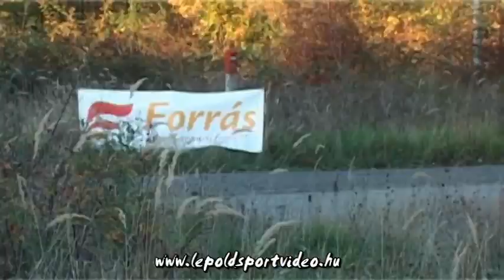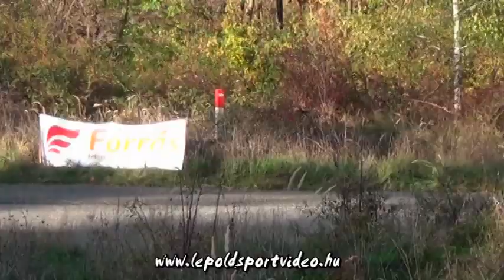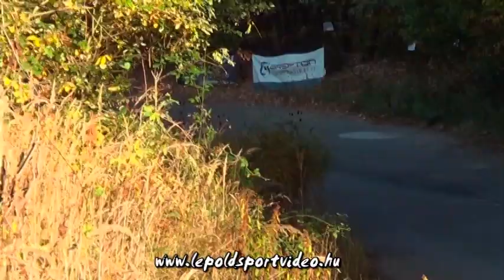lepoldsportvideo.hu:Burján-Dávid Lada VFTS Art-Services kupa 2013.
Burján Balázs és Dávid Máté versenyzői filmje,a 2013-as Art-Services kupáról.Vágó:Dénes Szabolcs Szerkesztő:Lepold Zsolt 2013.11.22.